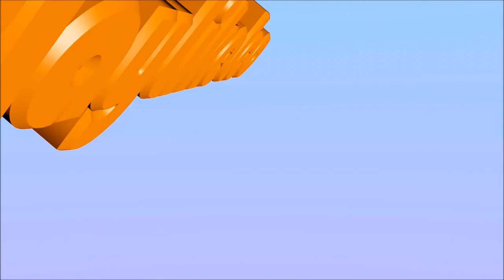TekkTown - 33 - Ore-Verarbeitung? voll automatisch! :D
Und nun auch die Maschinchen angeschlossen an den Saft des Lebens einer elektrischen Maschine! :D